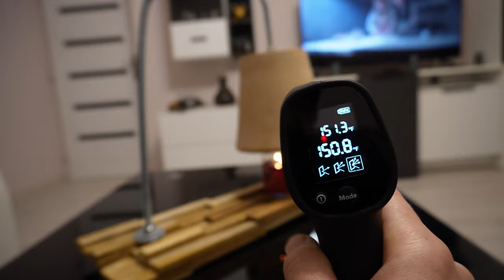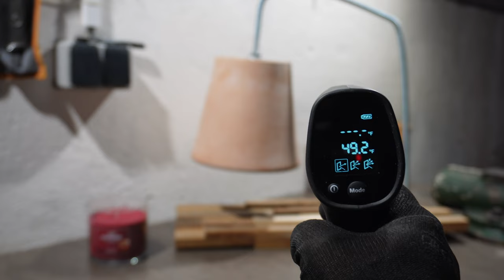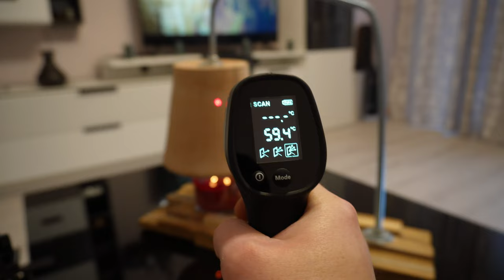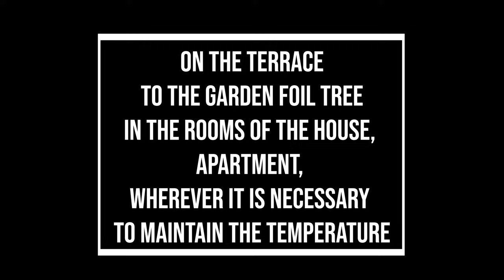How to keep the room temperature CHEAP!? HEATING CLAY POT DIY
Smart Room Temperature Maintenance: Reduce Your Heating Costs!

Hello, and a warm welcome to all!
In today's video, I'm thrilled to share with you a practical and efficient method for maintaining room temperature. 🌡️💡 Not a brand-new concept, but one I'm confident will captivate your interest and, more importantly, help you cut down on those heating bills.

What you'll learn:
✓ Effective temperature maintenance techniques for any room
✓ How to utilize these methods for significant savings on heating costs
✓ Simple yet impactful tweaks you can apply right away

Whether you're looking to improve your home's energy efficiency, curious about temperature control, or a DIY enthusiast eager for new tips, this video promises to provide value that could lead to a cozier and more cost-effective living space.

👁️‍🗨️ Don't miss out on other videos where I explore various ways to enhance your home's energy use. These methods are not only interesting but also wallet-friendly and environmentally conscious.

Your support means the world and fuels our content with purpose.

Your interaction, through likes, comments, and shares, helps guide our content to serve you better.